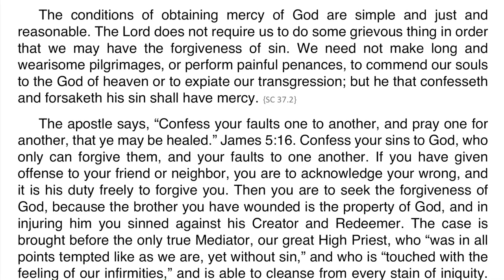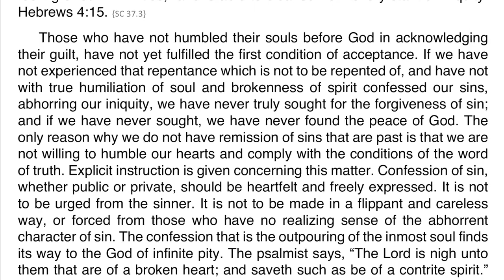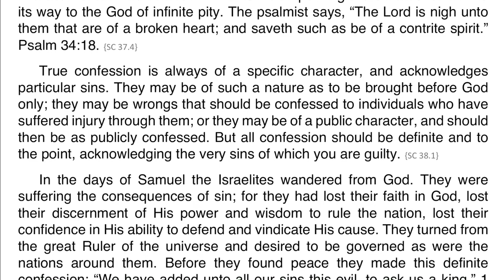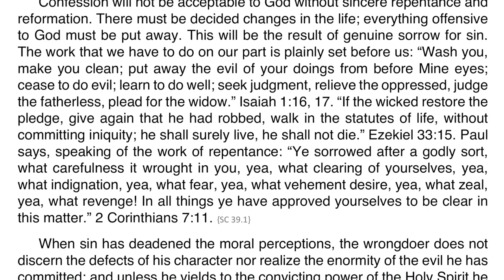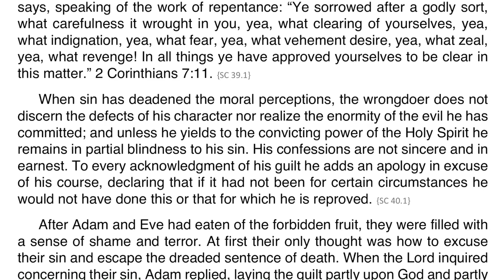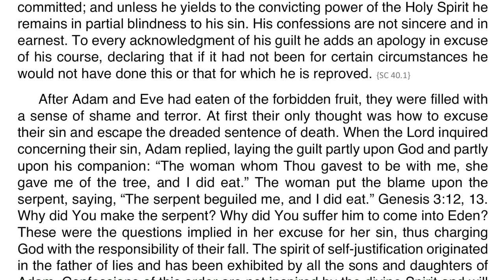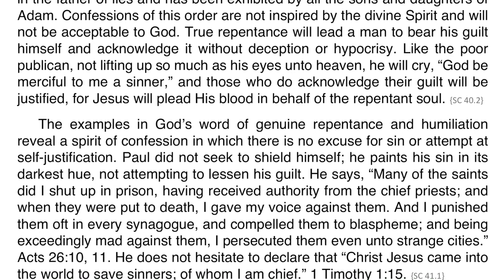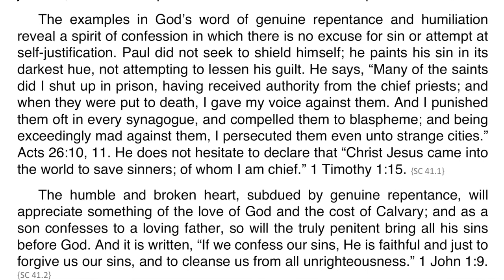Steps to Christ – Chapter 04 – Confession